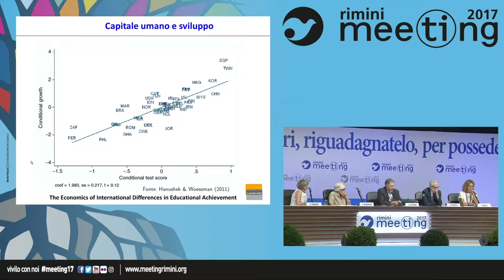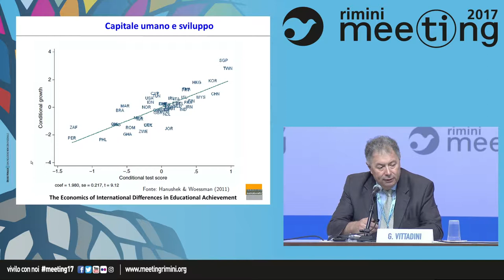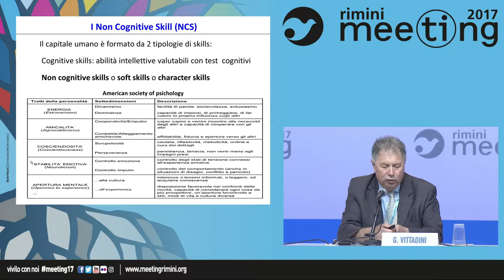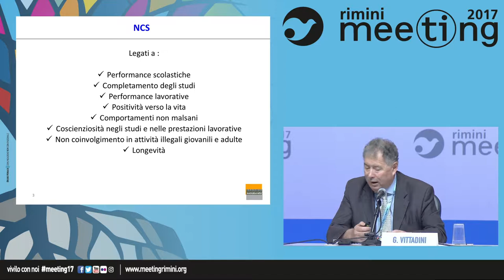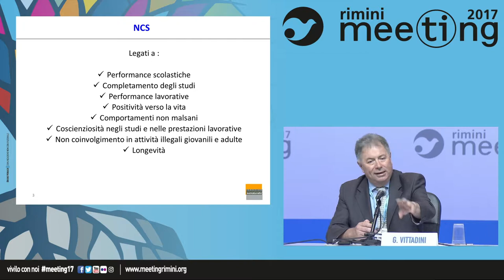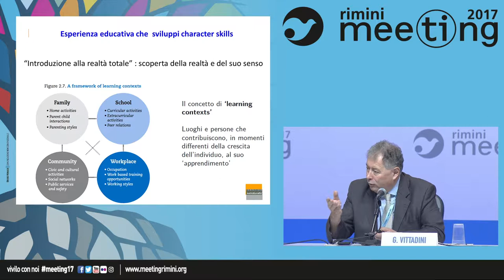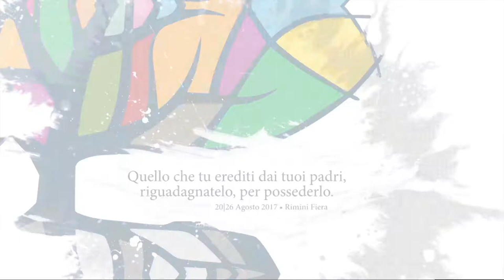A School for Grown-Ups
Participants: Anna Frigerio, Headmaster of the Classical and Scientific High School of the Sacred Heart Foundation of Milan; Michele Monopoli, Headmaster of the "Cesare Beccaria" Classic High School in Milan; Francesca Zanelli, Teacher at the "Erasmo da Rotterdam" Public High School in Sesto San Giovanni; Susanna Mantovani, Professor of General and Social Pedagogy at the University of Milan-Bicocca.
Introduced by Giorgio Vittadini, President of the Foundation for Subsidiarity.